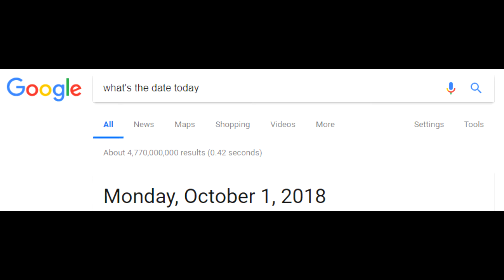Where Have I Been??? A lil Update...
sorry for being inactive. just got really bored playing these games. Hopefully You Guys Will Enjoy This Video. Its Ya Boy Nxsty.

Add Me On Playstation!

My Psn GT-

Nxsty_YOUTUBE

MakeItNxsty